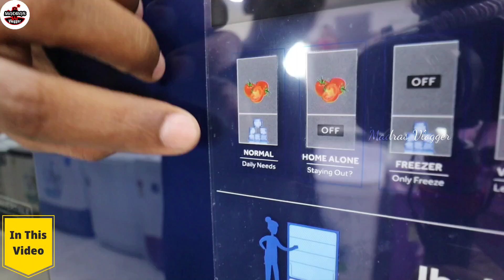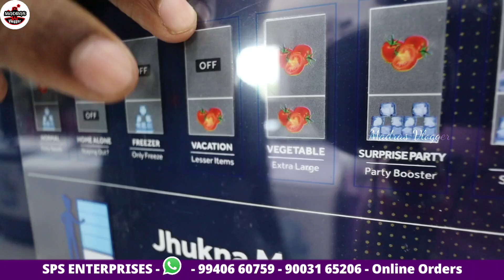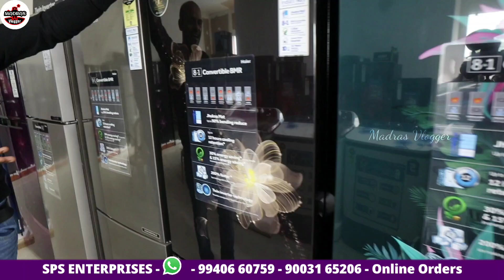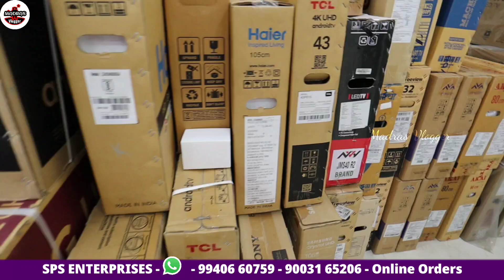Chennai Biggest Very Very Cheapest AC, Cheapest Fridge, Cheapest Washing Machine, Cash on Delivery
Hi Friends in this video exploring the Chennai Biggest Very Very Cheapest AC, Cheapest Fridge, Cheapest Washing Machine, Cash on Delivery

SPS Enterprises
81, GNT Road, Erukkancherry, Chennai - 600 118
Near Erukkancherry Signal